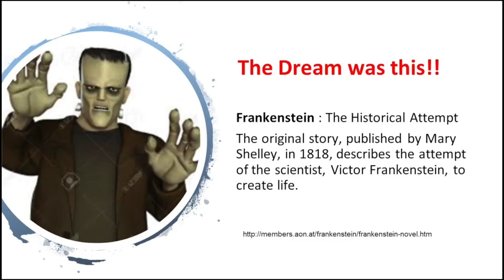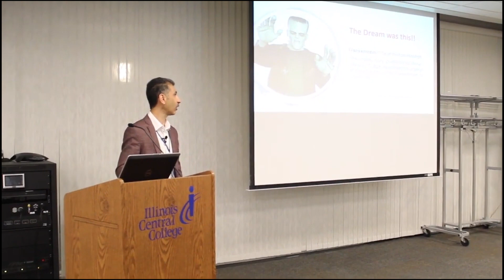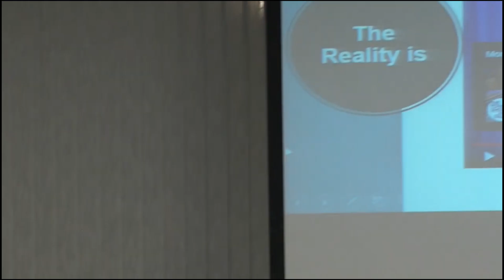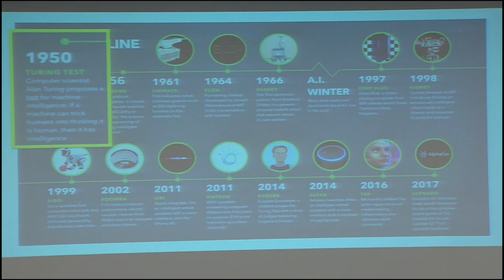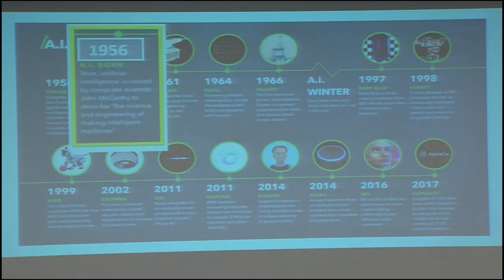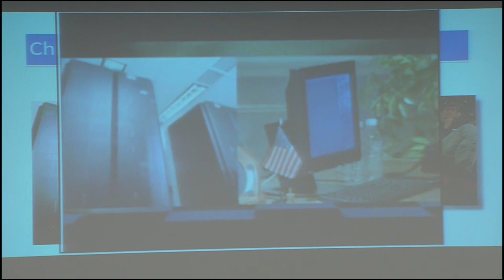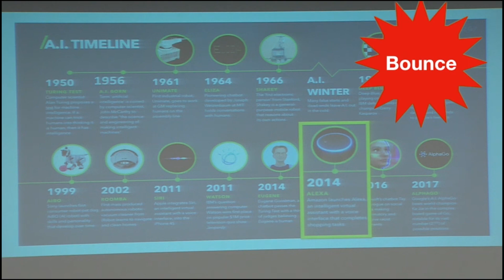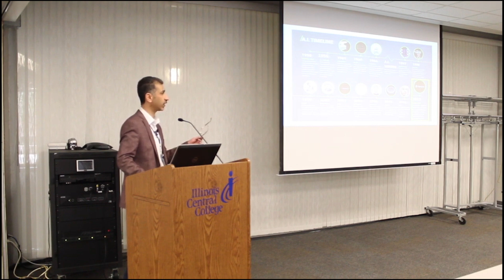Artificial intelligence as a human robot & the history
Artificial intelligence human-robot & the history